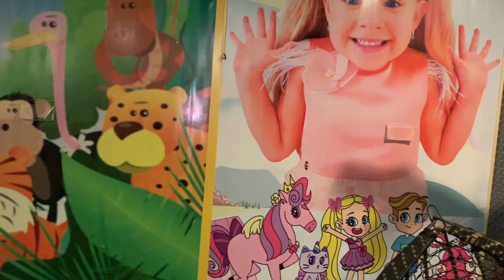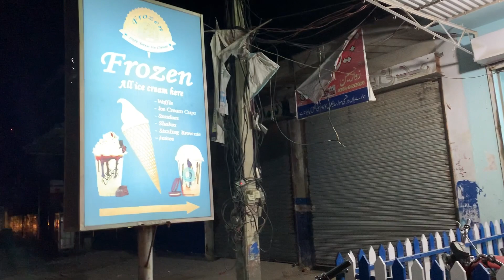Aftari k Bad yeah sub kon karta ha? | Adat say majboor Awam | MJ Vlogs